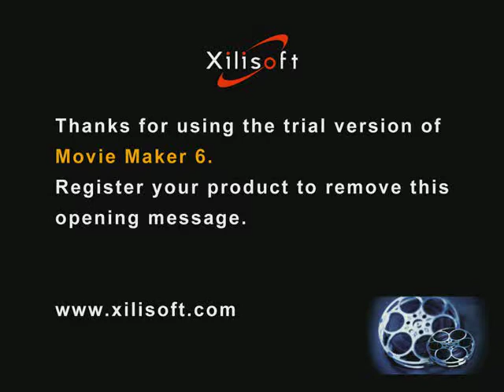Гайдн Соната до диез минор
Исполнитель: Жемецкас Марк